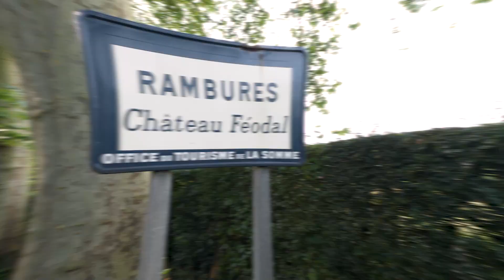Château de Rambures (département de la Somme)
Escapades et Patrimoine part à la découverte du château de Rambures, ancien château fort du XVe  siècle et de sa superbe roseraie. Reportage complet.